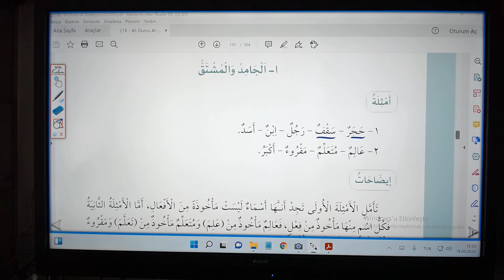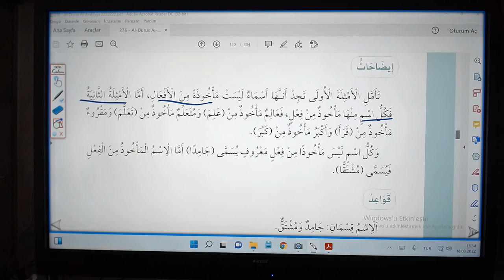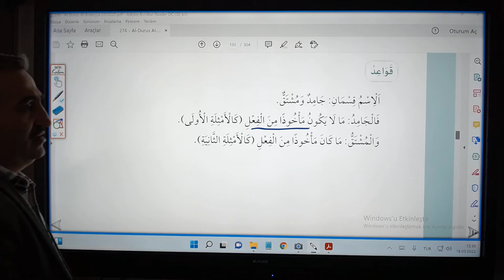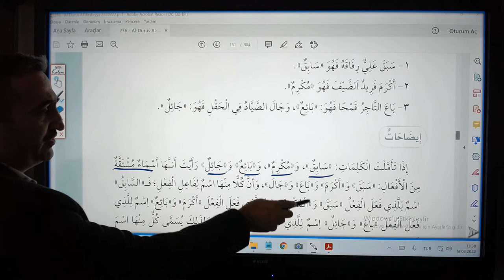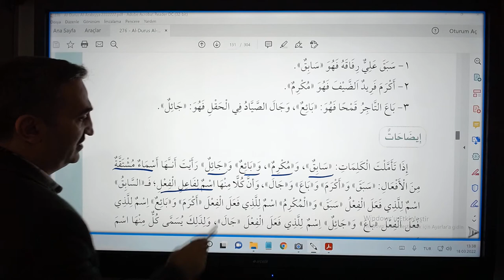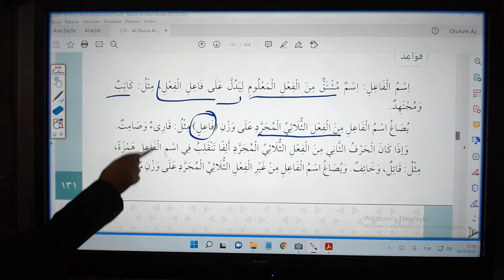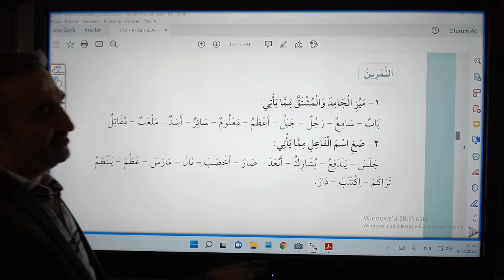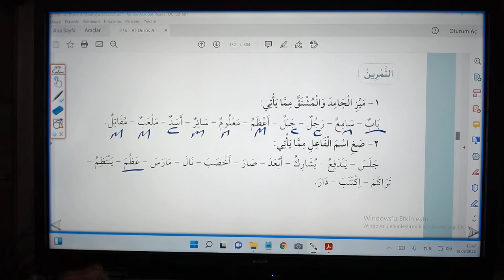37 ders Camit-müştak isimler, ismi fail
Camit-müştak isimler, ismi fail